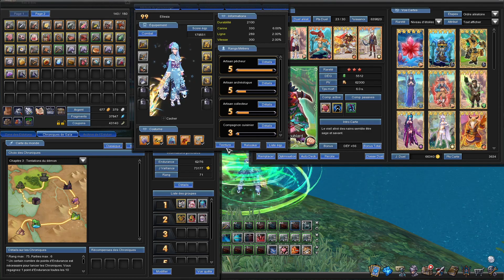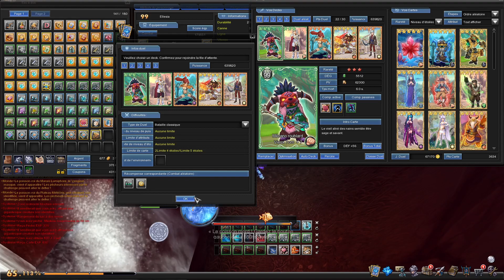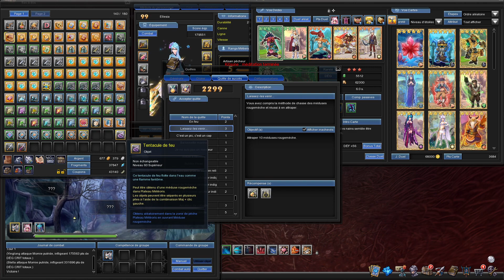【Aura Kingdom FR】Poisson-Roi ► Méduse rougemèche (N60) ★ VOD (J17) ║Patch 91 #153║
Game: Aura Kingdom
Platform(s): Microsoft Windows, Android
Developer(s): X-Legend
Genre(s): MMORPG
Release Date: December 23, 2013 (CBT) / January 6, 2014 (OBT)

Aura Kingdom est un MMORPG Animé Free-to-play avec un environnement PVE solide, un monde unique et détaillé, ainsi qu'une histoire prenante et bien conçue. De part des personnages fantastiques, des monstres modélisés aux paysages magnifiques qui s'étendent au-delà de l'horizon, le jeu attire l'attention par de superbes design de qualité manga, animés.

Playlist(s)
[MMORPG] Aura Kingdom FR ► Gameplay ★ No Commentary: